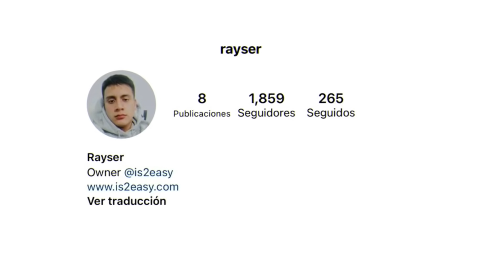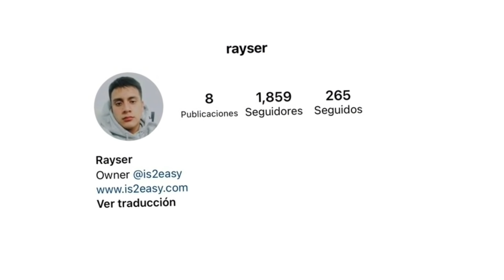ANUEL AA grabando musica nueva, 6IX9INE vuelve, "Los Dioses Remix" y más | TrapeNEWS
Hoy en Trapeton estaremos trayendo otro TrapeNEWS recopilando las noticias, eventos y anuncios más relevantes que han estado ocurriendo a lo largo de estas ultimas semanas como el retorno de 6ix9ine, el nuevo preview de toda 2 por parte de Becky G, los adelantos de "Los Dioses Remix" y el nuevo tema que estuvo grabando Anuel AA en Puerto Rico.

El Tema recomendado de hoy es "Como tu me querías Remix" de Chesca junto a De la Ghetto un junte durísimo que sin duda no pueden dejar pasar por alto

¿Quieres promocionarte en el canal y en nuestras redes?